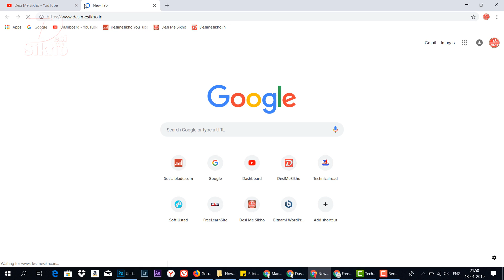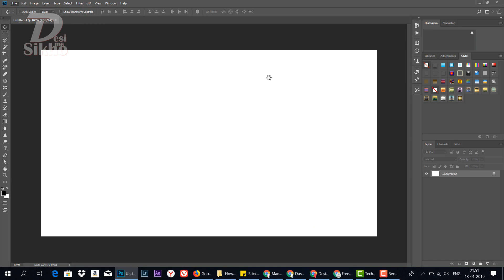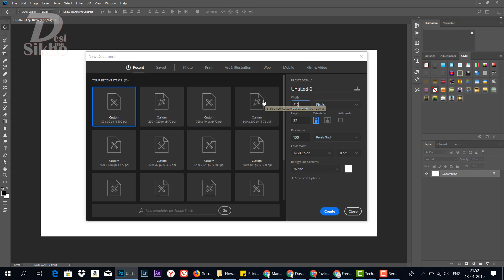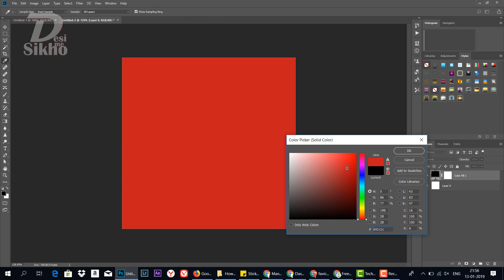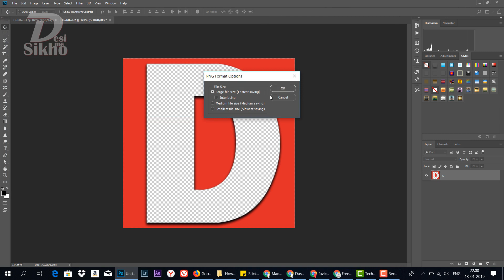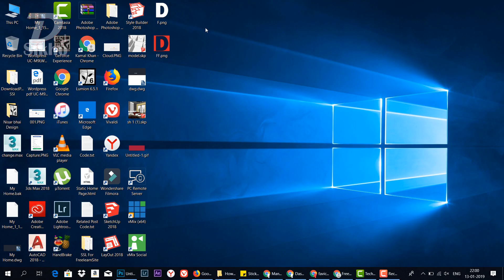How To Make Favicon For Blog Or Website In Photoshop Tutorial-6 [desimesikho] 2019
In This Video I Will Show You How To Make Favicon For Blog Or Website In Photoshop, Creating a multi-platform favicon is not only a matter of size. Each platform has its own design requirements, The format for the image you have chosen must be 16x16 pixels or 32x32 pixels, using either 8-bit or 24-bit colors.